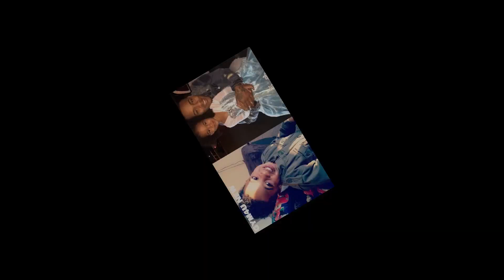Eli's fun world Vs Yaya (Pantons Squad) 🔥 Transformation || From Baby To 2023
*Eli's fun world
Eli's fun worldEli's fun world
YouTube Star Eli's fun world was born on March 16, 2012 in Canada (He's 10 years old now).

YouTuber and video game streamer recognized for making family-friendly video material. On his Eli's Fun World YouTube channel, he has over 350,000 subscribers.

All information about Eli's fun world can be found in this post. It will clarify Eli's fun world's info: bio, age, facts, income, family, relationship and breakup of Eli's fun world...

Eli's fun world before becoming famous
Eli's fun world was born in the Zodiac sign Pisces (The Fish), and 2012 is also the year of Dragon in the Chinese Zodiac.

On February 5, 2017, he created his YouTube channel for the first time.

Achievement of Eli's fun world
He garnered over 7.6 million views on a video titled "Home Alone on Vacation! Kids Pretend Play" that he posted in March 2019.

*Yaya Panton is an American child YouTuber. She has a self-titled channel on which she posts fun-filled content. She is also one half of the duo behind the channel ‘The Panton Kids’, the other half being her younger brother DJ.  The family friendly channel earned more than 2.3 million subscribers through challenges, DIYs, toy videos, and more. She later grew her own self-titled channel which has accrued over 1.3 million subscribers.
Her parents began making videos for the main Pantons Squad channel in January 2017. A month later, they'd created the Yaya and DJ The Panton Kids channel. She often appears on the Pantons Squad channel in viral videos like "DAUGHTER CUTS OFF HER NATURAL HAIR PRANK!" That video earned 1 million views in less than two weeks. She became popular on TikTok with over 1.1 million fans on her account before it was banned. Some of the recent videos featuring Yaya are titled 'DJ EatS Cookies Johny Johny Yes Papa Funny Pretend Funny kids video' and 'Extreme Spicy Noodle Challenge’. These videos are uploaded on the channels Panton Kids and Pantons Squad respectively.
Talking about her social media popularity, both of her channels are doing great. In addition to these, the YouTuber also has a decent fan following on Instagram. With her unique and fun-filled videos, Yaya is counted amongst the rising stars in the world of child YouTubers.